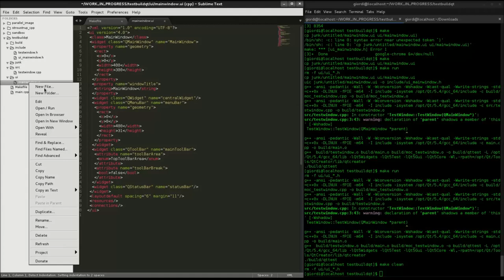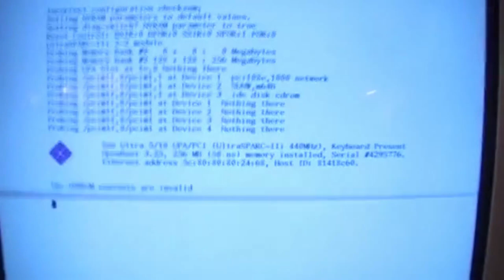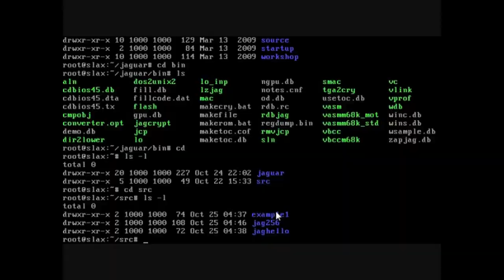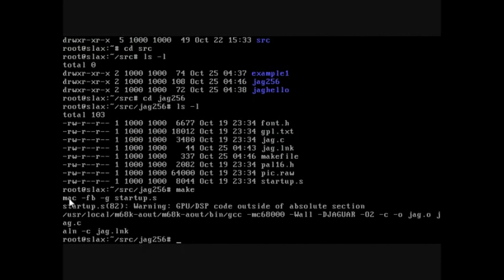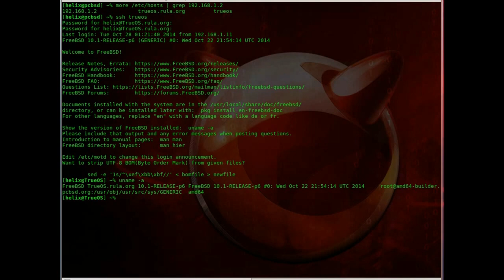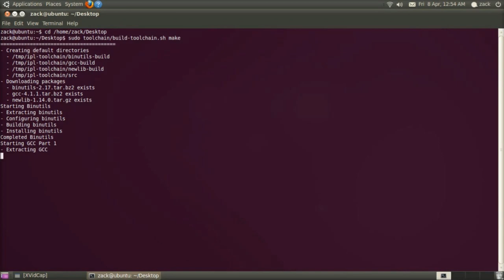De onde vem a popularidade do GCC?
Já se perguntaram de onde vem a popularidade do GCC e por que o GCC se tornou o compilador mais utilizado do mundo?